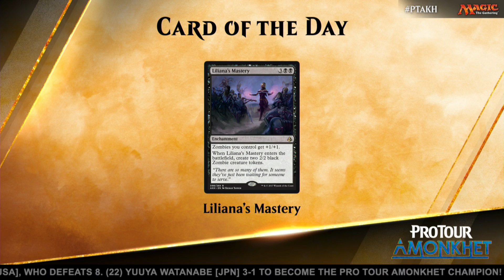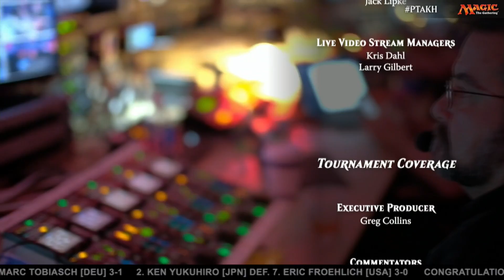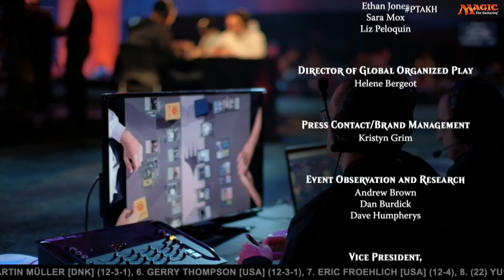Pro Tour Amonkhet End Step Day Three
The Pro Tour Amonkhet coverage team recaps the three days of action and shares their highlights from the tournament.